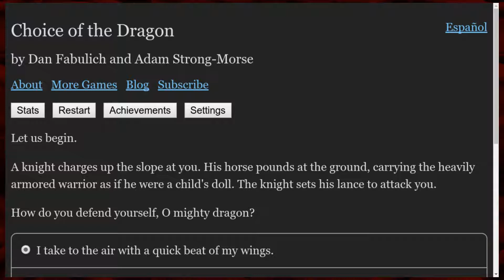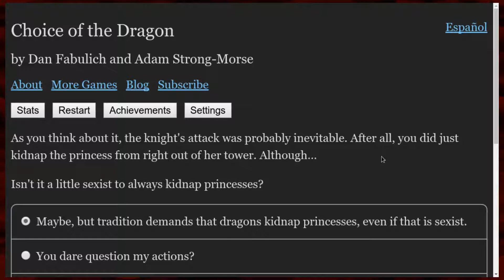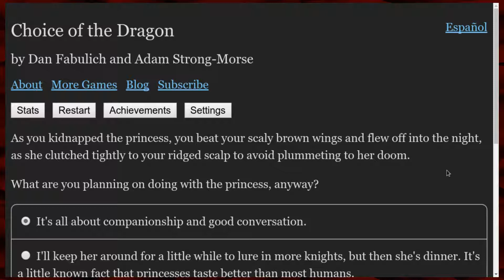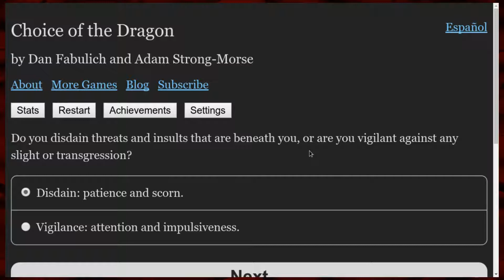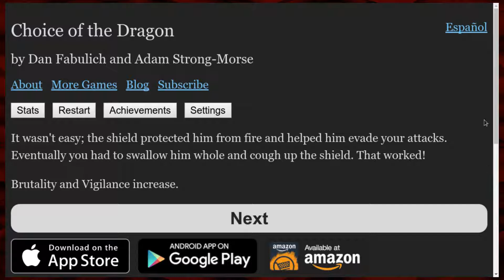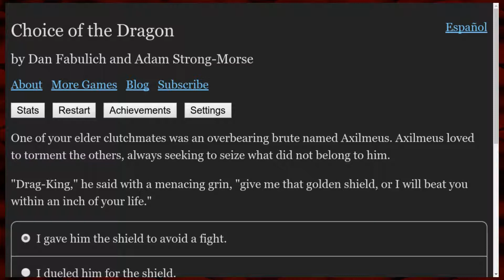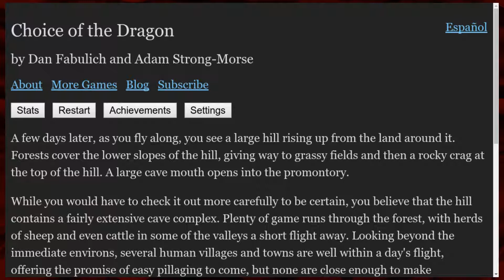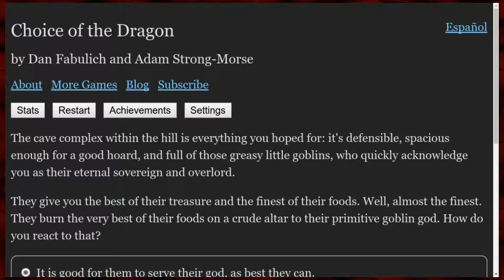Choice of the Dragon Part 1 — Dragon Generator 2010 — Yahweasel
It's the Dragon's choice! Erm, Choice of the Dragon. It's a text adventure game? Interactive fiction? All of the above? I played it and I still don't really know.

Play as a fire-breathing dragon who sleeps on gold and kidnaps princesses for fun. A modern text adventure game by Choice Of Games